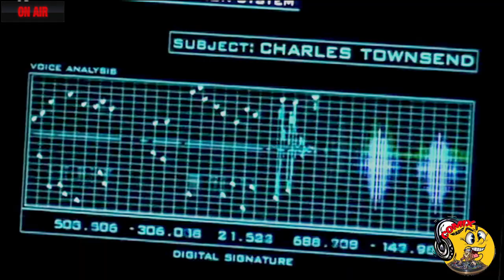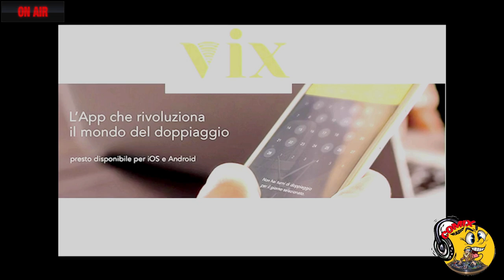COMIXRADIO - ELEONORA DE ANGELIS - GEORGIA LEPORE - MICHELE GAMMINO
Questa sera ospiti speciali ELEONORA DE ANGELIS, GEORGIA LEPORE E MICHELE GAMMINO per portarci nel favoloso mondo del doppiaggio!